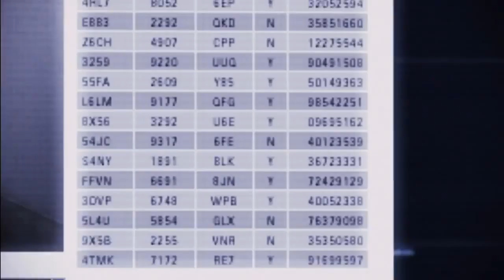Ace Combat: Assault Horizon: SpikeTV Trailer